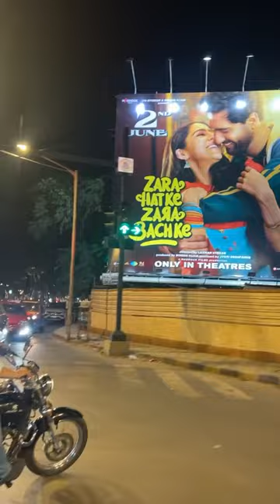Sara Ali Khan Travel in Auto Rickshaw | Sara Ali Khan Photoshoot | Sara Ali Khan Videos